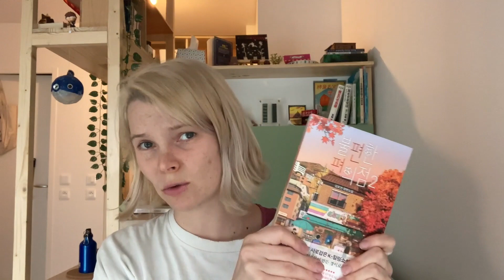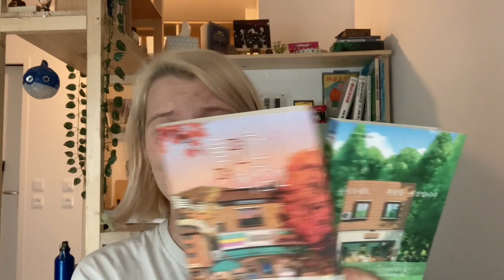Meilleur kdrama de 2023 & coup de 💛 kmovie 🎬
☁ Bienvenue sur le 112eme épisode de K-Coffee Time !
Et bienvenue de ce nouvel épisode des favs du moment ! Le dernier remonte à il y a 5 mois quand même ! J'ai lu et vu tellement de nouvelles choses que je vous ai fait un condensé du best du best ~
Dites moi dans les commentaires vos favs du moment ! Qui sait, je vais surement découvrir de nouvelle chose !

☁ Quoi qu'est ce que K-Coffee Time ?
K-Coffee Time est un podcast autour de la musique coréenne ayant pour but de faire découvrir des groupes & artistes plus ou moins connus.
Et je parle d'histoire aussi ! Hehehehehe

☁ Chapitre :

Discord : vient me le demander en DM ;D hehehehehe